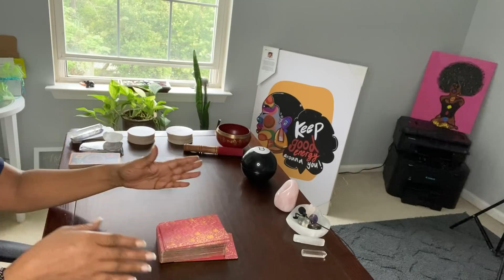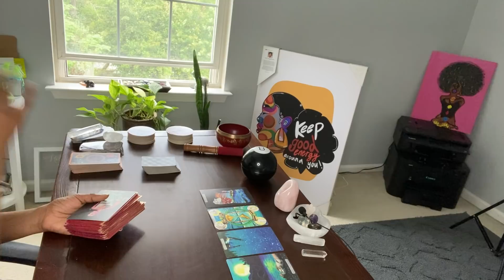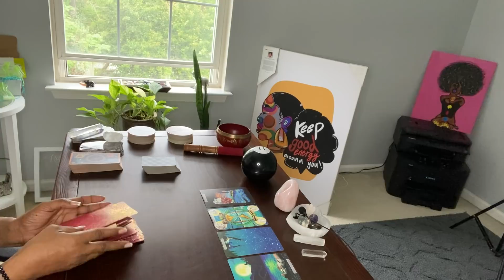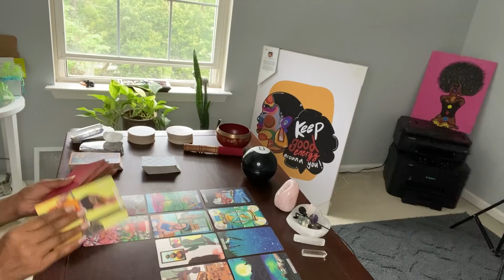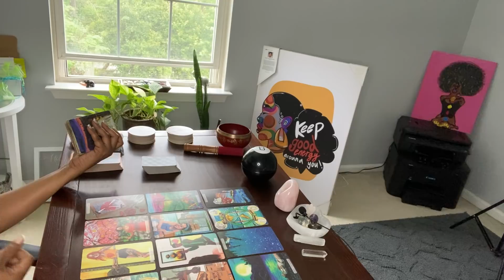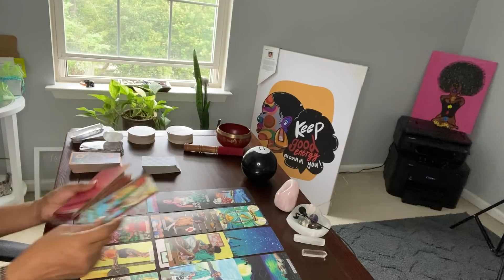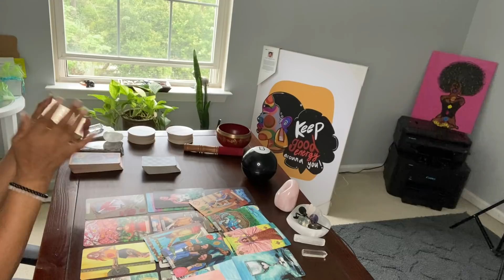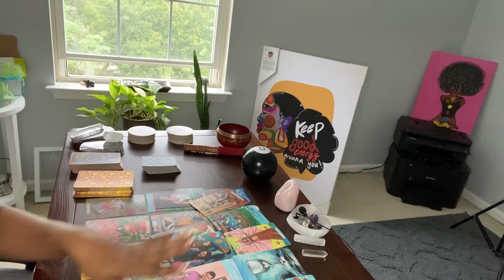PISCES ♓️ HAVING TO LEAVE TWO PEOPLE FOR YOU?! WTH? IS THAT WHAT I READ, HERE?